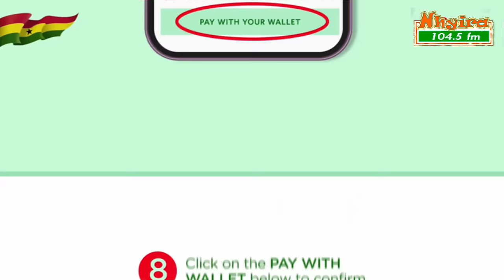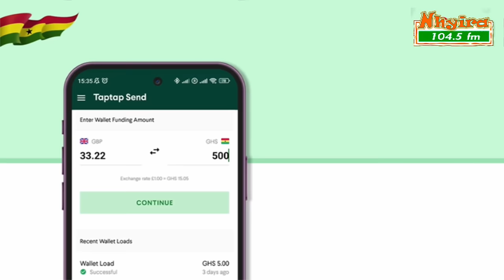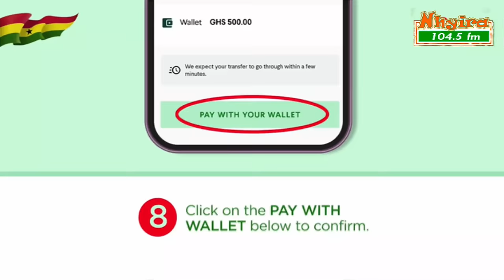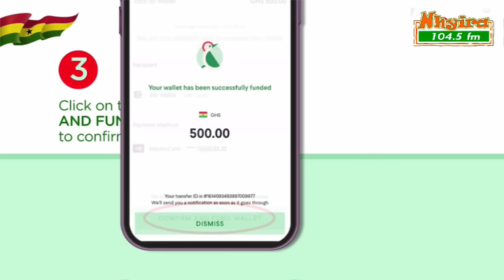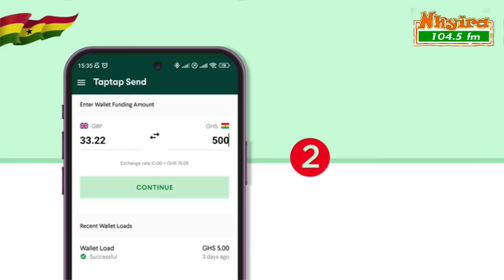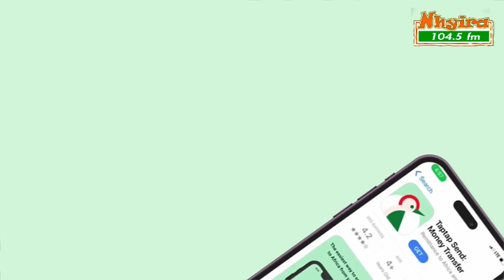Ewiase Mu Nsem 8th April, 2024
Follow Nhyira FM on all social media platforms:

YouTube: Nhyira TV / Nhyira TV Plus